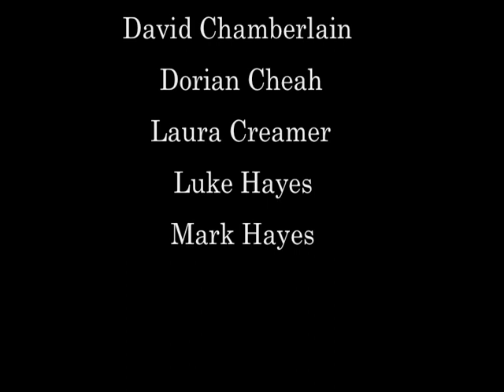David Vidal & Friends at Gallery 478 in San Pedro, CA March, 2009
Partyin' with the San Pedro art crowd, belly dancers and all...